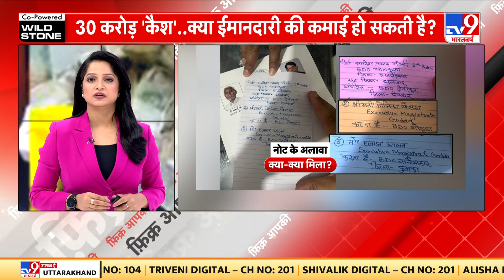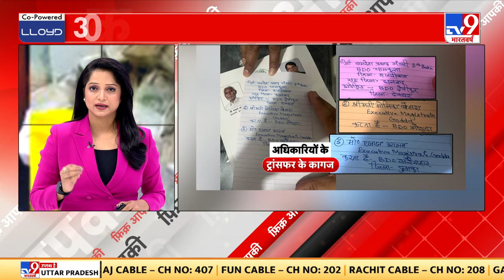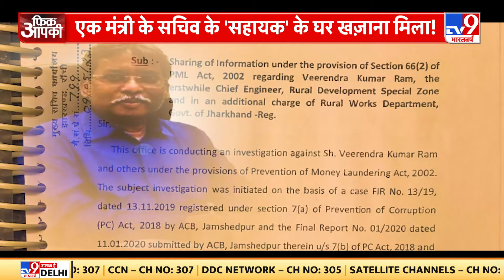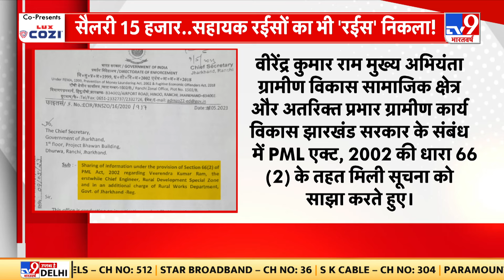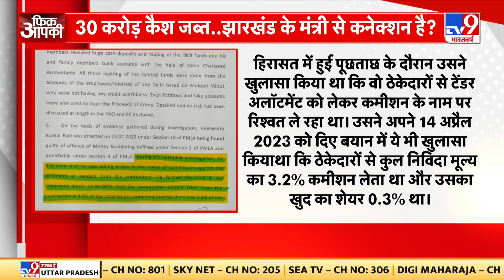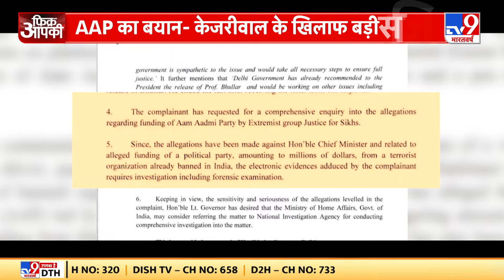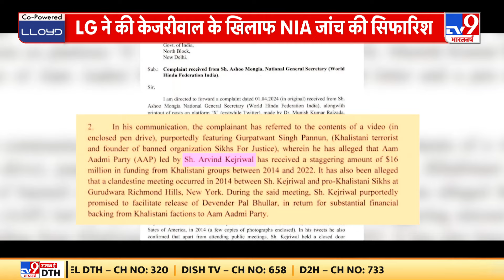Fikr Apki Full Show: भ्रष्टाचार ..'30 करोड़ी' पहाड़! | Jharkhand News | Alamgir Alam | ED Raid